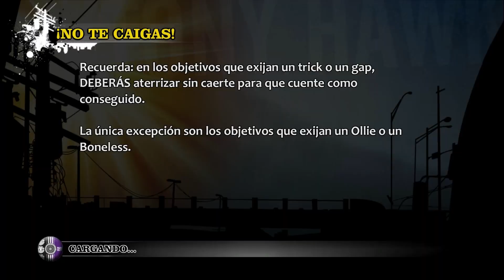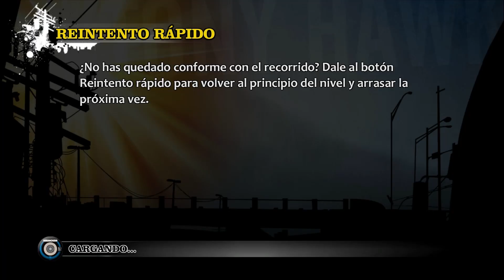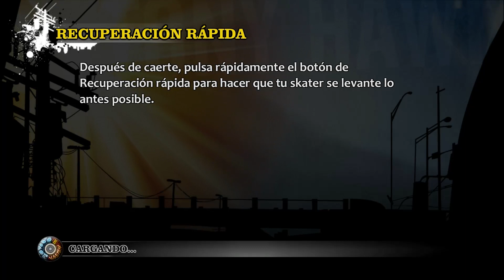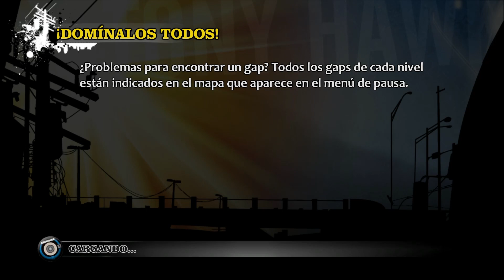Hablemos del copyright en youtube! Tonny hawk's pro skater HD - Like a freak!